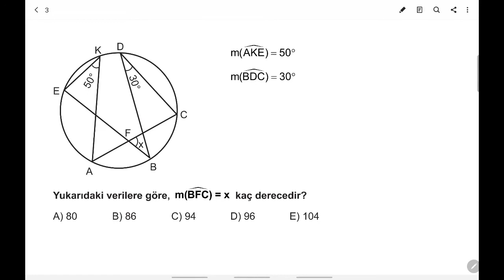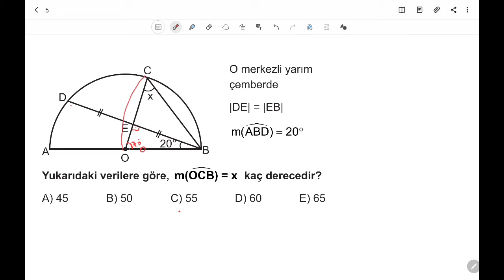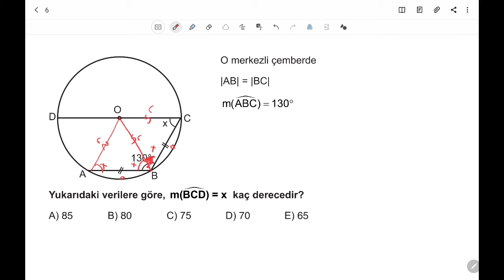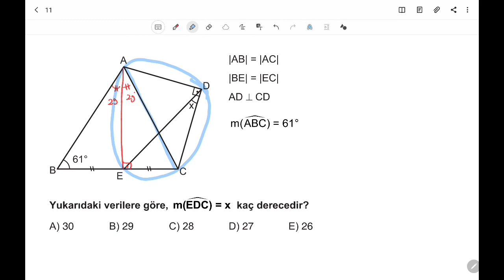3D AYT GEOMETRİ ÇÖZÜMLERİ 3.BÖLÜM TEST-5 BİREBİR ÖSYM